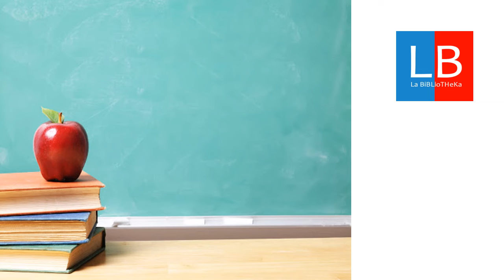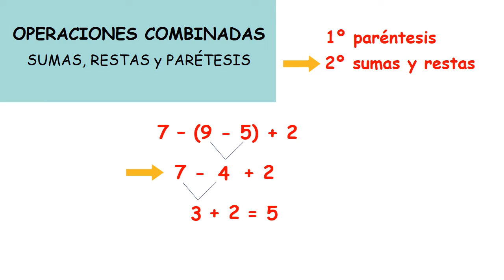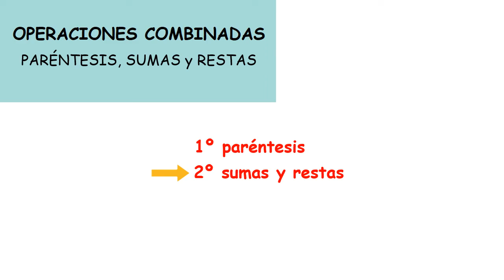OPERACIONES COMBINADAS con paréntesis, sumas y restas ✔👩‍🏫 PRIMARIA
En este vídeo vamos a APRENDER a hacer OPERACIONES COMBINADAS con PARÉNTESIS, SUMAS y RESTAS. Veremos cual es el orden y la JERARQUÍA de las OPERACIONES COMBINADAS. Ideal para niños de PRIMARIA. Y recuerda, LAS MATEMÁTICAS SE PIENSAN.